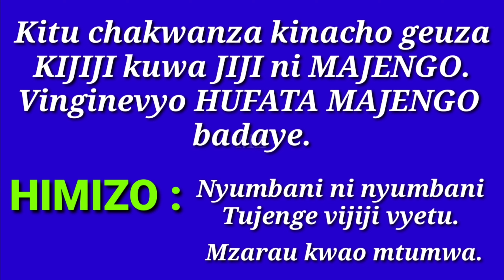VILLE DE BARAKA FIZI RDC @Mmunga ML TV